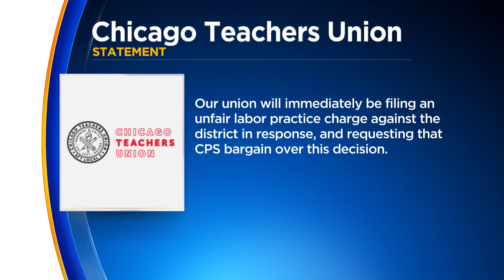CPS To Halt Mask Mandate, Union Says District Violating COVID-19 Safety Agreement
Chicago Public Schools will lift the mask mandate for all students and staff next week, shifting to a mask optional plan beginning March 14, a move the Chicago Teachers Union called a "clear violation" of the district's COVID-19 safety agreement with the union, which requires masks in schools through late August.